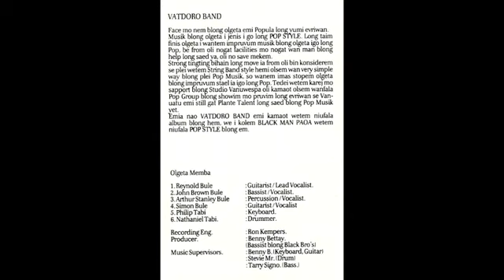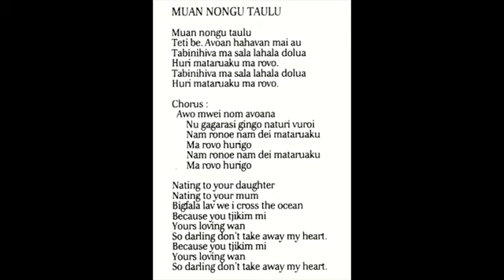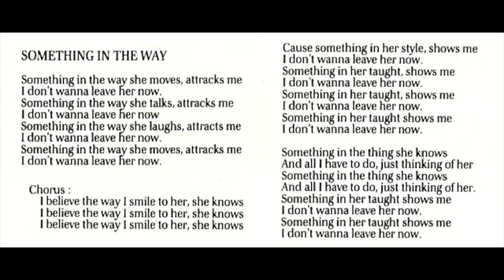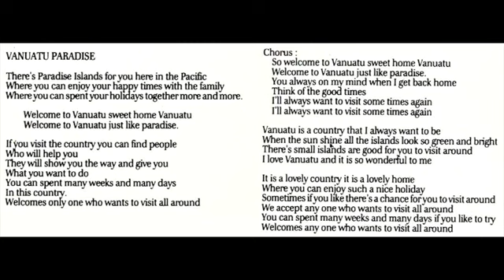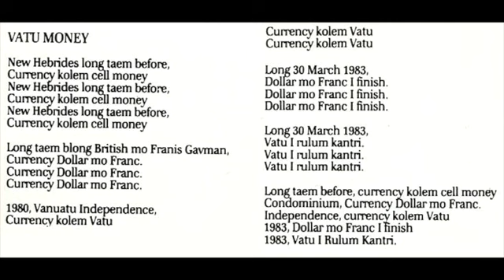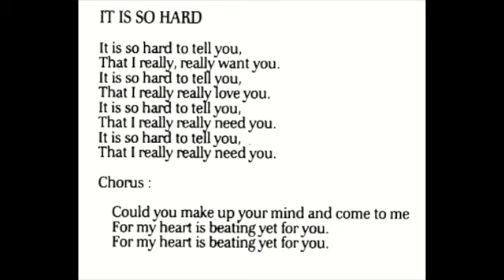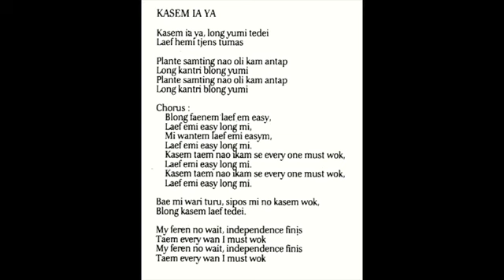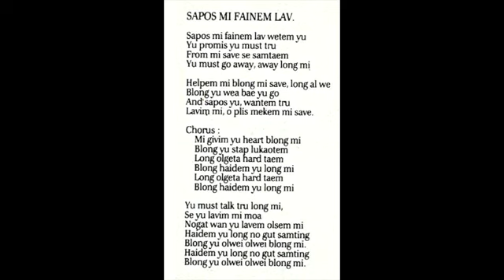Vatdoro - Black man paoa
00:00 Black man paoa
07:03 Muan nongu taulu
12:25 Something in the way
17:19 Mi wokebaut
24:39 Vanuatu paradise
31:48 Vatu money
37:18 It is so hard
43:09 Nuclear waste
50:39 Kasem iaya
57:09 Sapos mi faenem lav